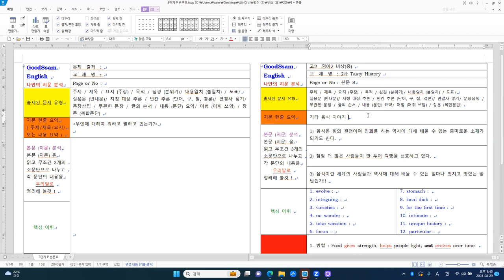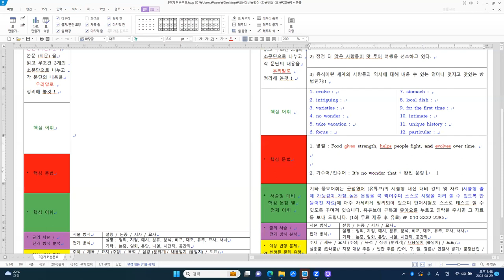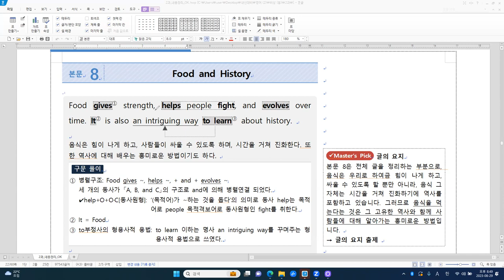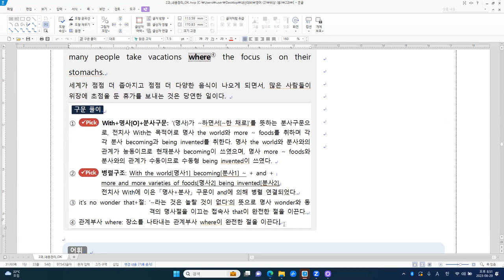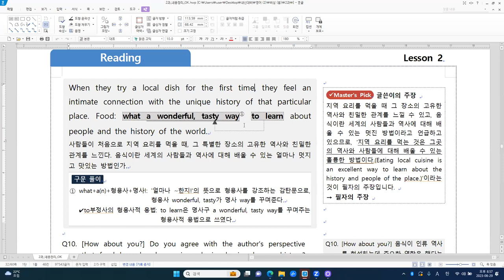[고교내신] 고2 영어 (2) 비상 (홍) 2과 - 본문 8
[주요 내용]
기타 음식 이야기
1) 음식은 힘의 원천이며 진화를 하는 역사에 대해 배울 수 있는 흥미로운 소재
     가 되기도 한다.
2) 점점 더 많은 사람들이 맛 투어 여행을 선호하고 있다.
3) 음식이란 세계의 사람들과 역사에 대해 배울 수 있는 얼마나 멋지고 맛있는
     방법인가!!

[주요 구문]
1. 병렬 : Food gives strength, helps people fight, and evolves over time.
2. 가주어/진주어 : It‘s no wonder that + 완전 문장